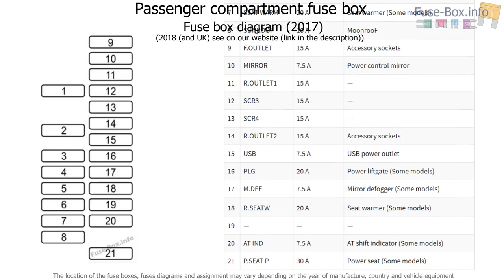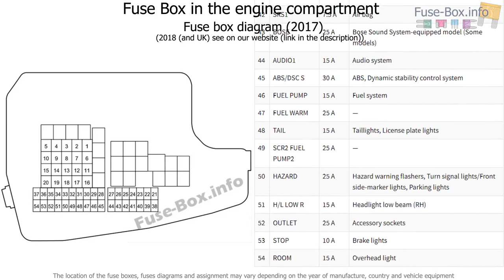Fuse box location and diagrams: Mazda CX-5 (2017-2019..)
Fuse box diagram (location and assignment of electrical fuses) for Mazda CX-5 (2017, 2018, 2019-…)